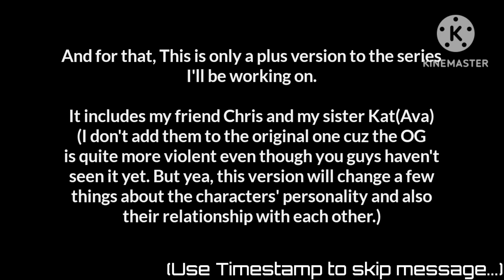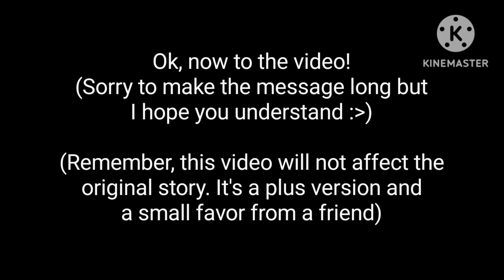The Devil's Pawn: Mania [Ep. 1 - Seeking for help?] | Gacha Series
You may noticed that I improved my editing skills. Well, I might remake some of my oldest videos to make it more good I guess?

Creator of the story:
Me

Editors:
Me and @Azul_TheCameraMan (Arthur Nevapol)

(Here's some sh*tty info about the video)

(The description is long, literally...)
You already saw the intro, so I mentioned that I'll add some other characters from different shows or games. So yea...
You guys can also recommend me something popular and entertaining, so the series will go on.

Characters used:
Akan Nevapol(Main OC)
Chris The Fox
Wilson Sulo(The teacher)

Screenshots taken:
328

Hours taken:
6 hours (3 days with breaks and school stuff)

(This is fiction, don't take it serious)
Chris is a fox that come from the planet Ketarolan, it was a happy place for animals worldwide. Some species can evolve due to their age and some don't. Chris is also a scientist working on something special, he normally craft weapons and inventions like Tails(from Sonic)but he can also create potions.

Full name: Chris Katrov (Chris The Fox)
Age: 10
Gender: Male
Species: Fox (Can turn into human or half)
Height: 3' 1
Goal: Find a way to save his home planet
Elemental Type: Earth
Power Level: 5
Skills: Teleportation, Earth bending
Main Weapon: Blood moon scythe (made out of red moon crystals, then added his own blood)
Numbers of Forms: ?? (I don't know really)

Story:
Chris was experimenting on something then suddenly feel something bad. His dad then banged the door and let him speak before the corruption takes him away. N̶o̶b̶o̶d̶y̶ k̶n̶o̶w̶s̶ i̶f̶ h̶e̶'s̶ t̶h̶e̶ o̶n̶l̶y̶ s̶u̶r̶v̶i̶v̶o̶r̶... He crashed into Earth to find someone that he can depend on and the one who can help him save his home. He wonder that if he can actually talk to the human he just spotted. Kinda shy and scared, so he just teleport away. The human's name is Akan (The main character in the original story of TDP/The Devil's Pawn) and was trying to find something that her school teacher requested... or so she thought it was her teacher... In the middle of the forest, got passed out, and the schemer just ran away. Few minutes later, woke in some cave but not scared of it. Met a fox-like human that just in front of her...

(I'm sure you understand the video more...)

Additional stuff:
1. In the cave scene, after telling the whole story. Akan's eyes lit up into red, which means she is either hungry for bloodlust or something else...
2. At the start, Akan's glasses supposed to be her original glasses, but I put sunglasses. Don't worry, I kinda fixed it up in the cave scene.
3. There were no sounds in the recording scene except for static noises, I'll soon remake this with voice acting.
4. Chris' eyes are kinda in the wrong position... But I fixed it on the cave scene.
5. I have been mistaken about Mr. Wilson(Wilson Sulo)'s clothes in the 'kidnapping failed?' scene. I'll just change it on the remake, sorry. I hope that his clothes are ok as the original version.
6. After Chris revealed his secret and told his story, Akan opened her bag and get her purple jacket to wear it. (You may noticed "Where's the bag?", it's foldable and it fits on the pockets lol)
7. Mr. Wilson is been controlled by Akan's arch nemesis Prof. Zero Vanderion. You can notice that the pupils are purple.

Timestamps:
0:00 Message
1:01 RECORDING... (Beware of the glitchy parts)
1:55 Forest, finding someone...
2:33 Forest(2), a trap?
2:50 Abduction Failed?
3:04 Cave (Talking)
3:36 Revealing Secret?